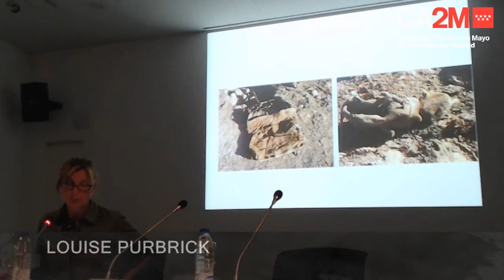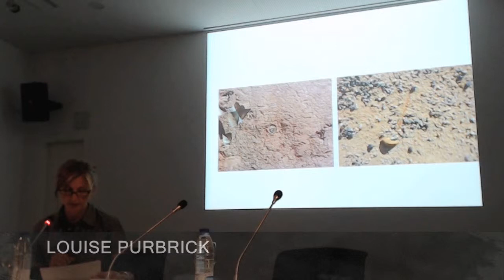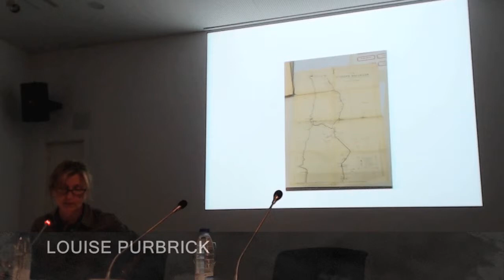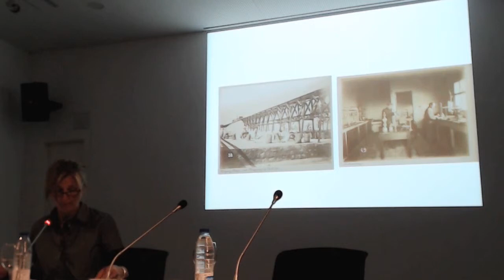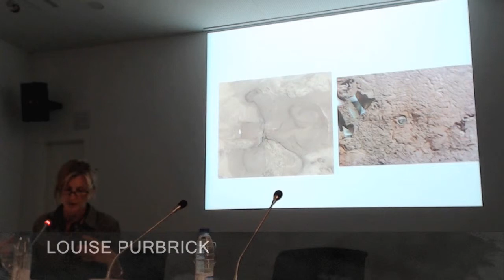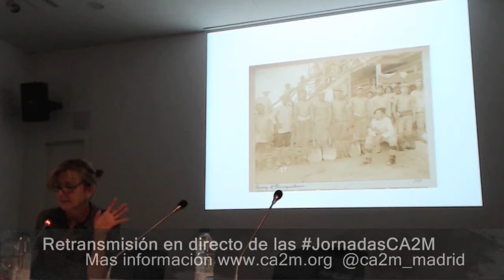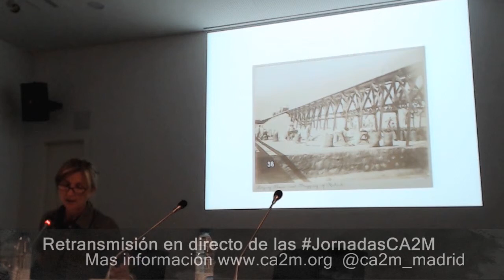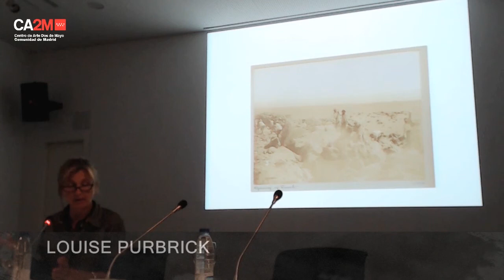XXI JORNADAS DE ESTUDIO DE LA IMAGEN. LOUISE PURBRICK.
LOUISE PURBRICK es profesora de Historia del Arte y el Diseño en la Universidad de Brighton. Actualmente trabaja con los fotógrafos Xavier Ribas e Ignacio Acosta en el proyecto Traces of Nitrate subvencionado por el Arts and Humanities Research Council. Su contribución a este proyecto supone un paso más en su investigación sobre la cultura material en lugares de conflicto.

Vídeo realizao por Susana Sanz (SuysuLucha).

XXI DAY STUDIES OF THE IMAGE. LOUISE PURBRICK.

LOUISE PURBRICK is a professor of Art History and Design at the University of Brighton. He currently works with photographers Xavier Ribas and Ignacio Acosta in the "Traces of Nitrate" project funded by the Arts and Humanities Research Council. Her contribution to this project is a further step in her research on material culture in places of conflict.

Video made by Susana Sanz (SuysuLucha).